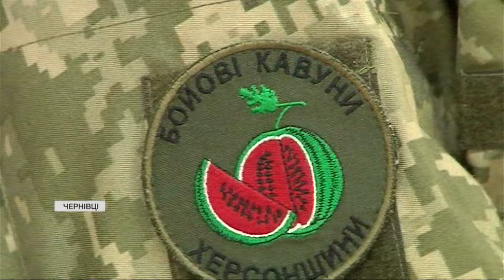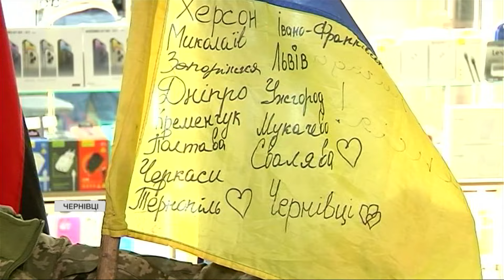У 77 років зібрав для ЗСУ майже 8 мільйонів гривень: історія дяді Гриші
Усі знають його як дядю Гришу. Колишній десантник у кріслі колісному волонтерить з 2014 року, і у свої 77 років уже зібрав для ЗСУ майже 8 мільйонів гривень. Зараз у волонтера чергова мета - закупити партію дронів для наших воїнів. Григорій Янченко відвідав 13 міст, зараз у Чернівцях, де з ним і познайомилася наша кореспондентка Ольга Лучек.